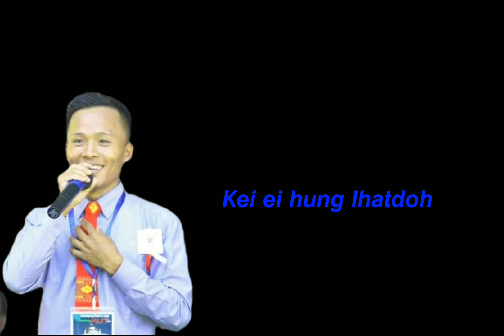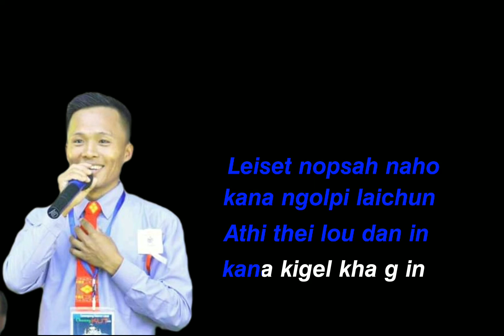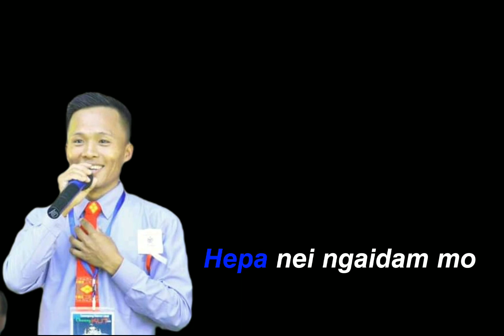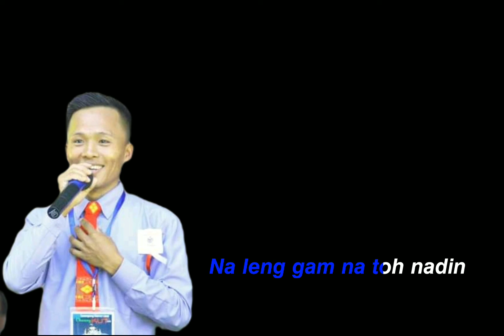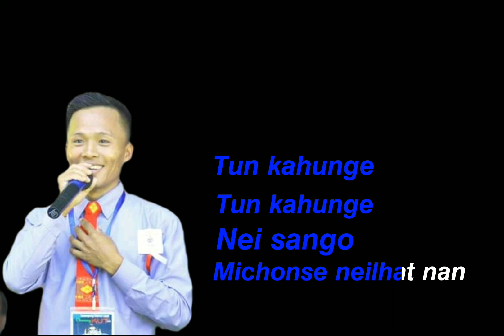DAVID KHONGSAI Testimony song "TUN KAHUNG'E" SOUND TRACK WITH LYRICS...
Hiche David khongsai testimony song sound track leh alaa note hi koi jousen stage performance bolna a man thei ahi..ahinla recording thah bol ding vang phal ahipoi..

David khongsai sound track with lyrics is those who want to use in performance you can use..but re-recording is strictly prohibited..